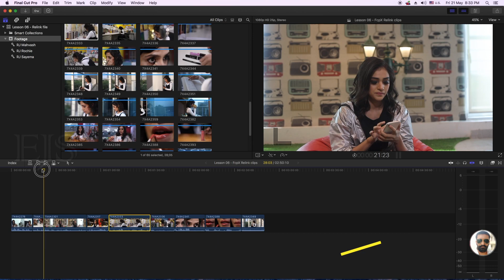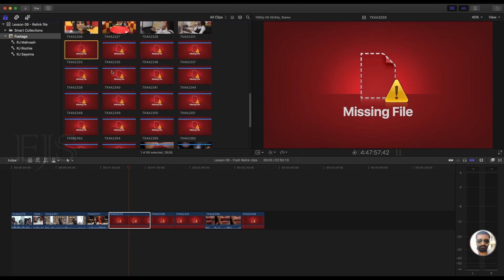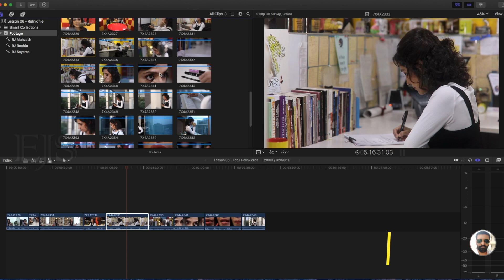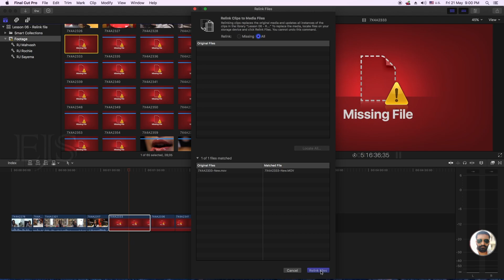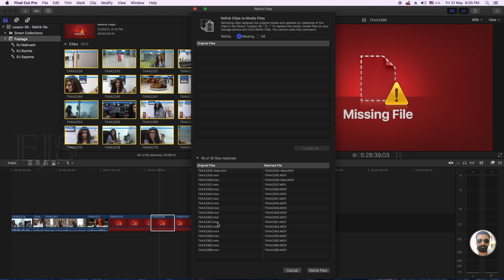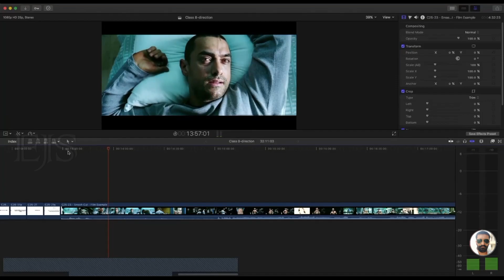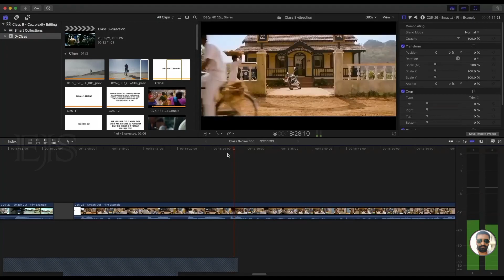अगर आपके भी क्लिप्स Offline or Delete हो गए हैं | To is Video Main Clips Ko Relink Karna सीखे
इस टूटोरीयल में हम सीखेंगे की अगर FcpX में हमारे विडीओ क्लिप्स या फिर फ़ाइल्ज़ डिलीट हो जाए तो हम उन्हें दोबारा कैसे रिलिंक कर सकते हैं।

Apne FcpX ke is lesson main hum sekhenge ke agar hamari files ya clips FcpX ke project se offline ho jati hai ya fir hame clips galati se delete ho jate hai to hum inhe relink kaise kar sakte hai.

In this tutorial we will learn how to relink video files or clips in FcpX if by mistaken get deleted.

FcpX Hindi Tutorial 2021 | Lesson 06 - How to Relink Deleted Files || क्लिप्स को रीलिंक कैसे करें

▶️  About Us:

I am a video & photo storyteller working in media industry from last 17+ yrs and my aim is to make it easier to learn new things for people. I want to break the notion that you can learn things only by paying.